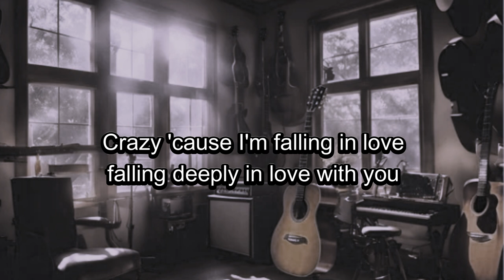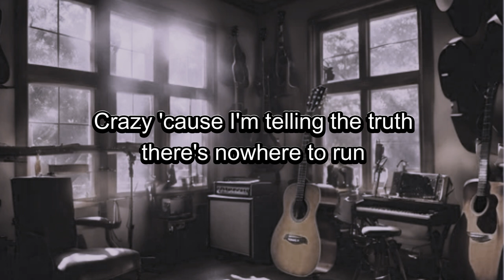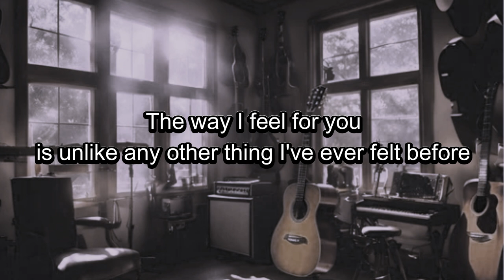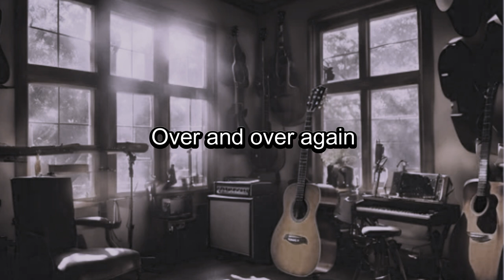Andrew Garcia - Crazy (Karaoke)| Acoustic Version